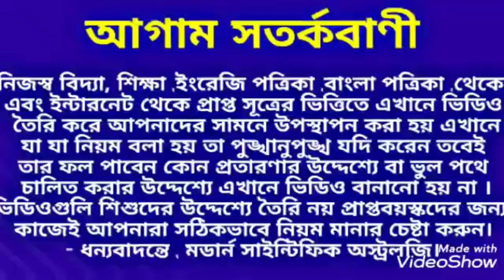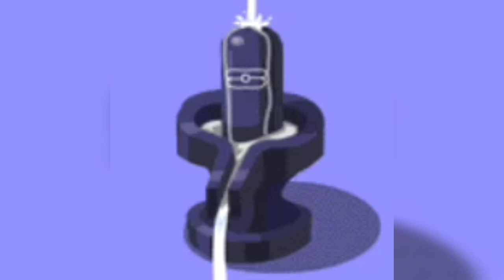শিব রাত্রিতে মীন রাশির মনস্কামনা পূরণের উপায় ।মীনরাশি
শিব রাত্রিতে মীন রাশির মনস্কামনা পূরণের উপায় জেনে নিন ধন্যবাদ।